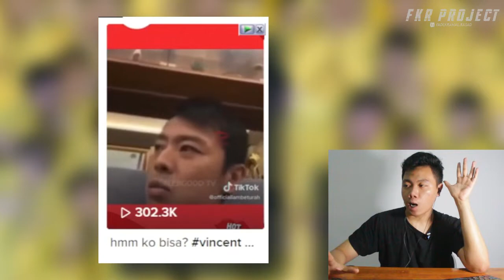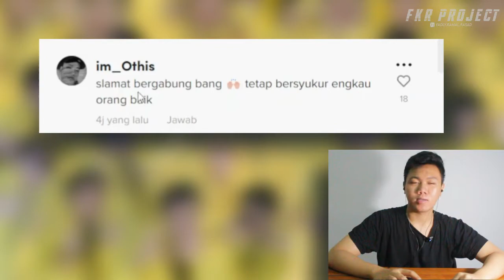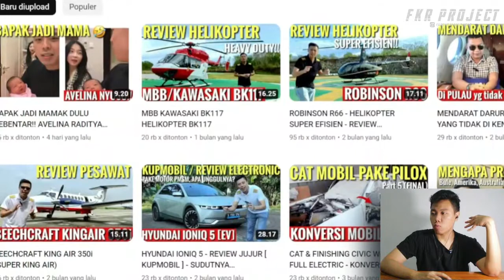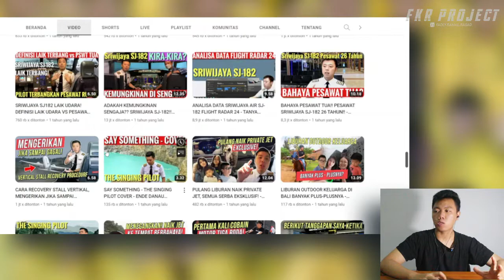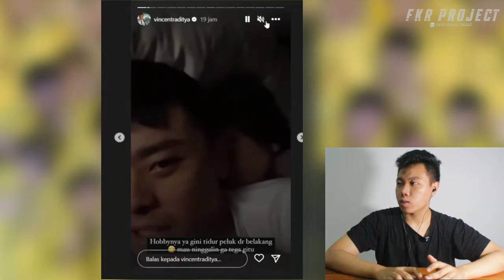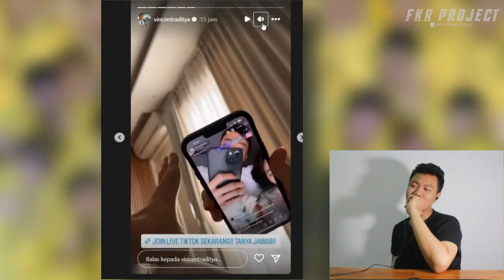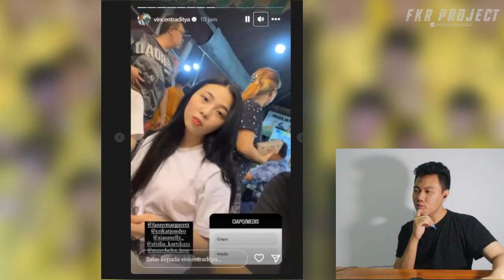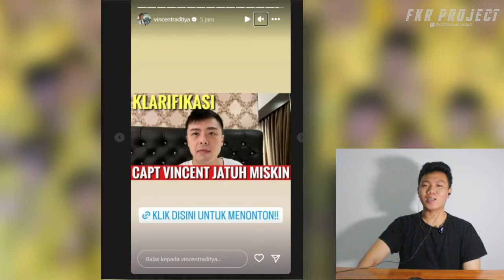Vincent Raditya Jatuh Miskin ❗❗Karena Rekening Di Blokir Pemerintah Kasus Trading ❓I FKR PROJECT